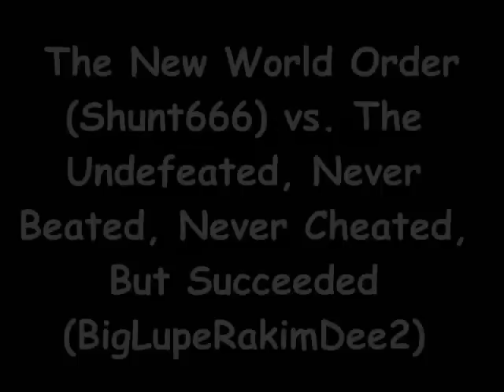MoM VI: The New World Order vs. The Undefeated, Never Beated, Never Cheated, But Succeeded (1-13)/The Welcome Wagon vs. The Cyber Knights (1-14)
Alright, we're back on fot, as we're heading into the last division known as.. The Renegade Division!

For the first 2 matches of this 4th division, it'll be The New World Order's Sanada & Baiken vs. The newcomer, The U.N.B.N.C.B.S., ir The Undefeated, Never Beated, Never Cheated, But Succeeded. (what a long damn name) Consisting of SNK's Kyo Kusanagi & Capcom's Ryu.

And for Round 1-14, we have another newcomer, The Welcome Wagon, consisting of Balrog & Yashiro Nanakase vs. The Cyber Knights' Makoto Mizoguchi & his new partner Eagle. (It was suppose to be EFZ Aya, but due to her cheapness, Eagle took over her spot)

Who shall advance to the next round? Watch & See!

Round 1-13
The New World Order (Shunt666)
Sanada Yukimura by Syouga (AIP)
Baiken by Muteki

vs.

The Undefeated, Never Beated, Never Cheated, But Succeeded (BigLupeRakimDee2)
Kyo Kusanagi by Sander71113 (Mix Mode/Groove)
Ryu by POTS

Round 1-14

The Welcome Wagon (MightyKombat)
Balrog/Mike Bison by Kamekaze
Yashiro Nanakase by Don Drago (Lvl 8)

vs

The Cyber Knights (Skie)
Makoto Mizoguchi by TakinoKuni-Kei (AIP)
Eagle by Byakko